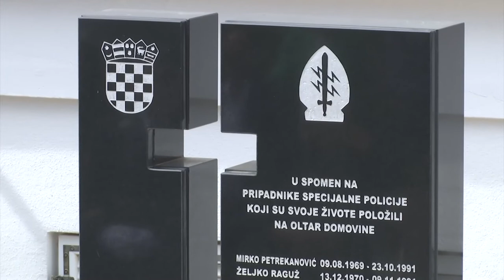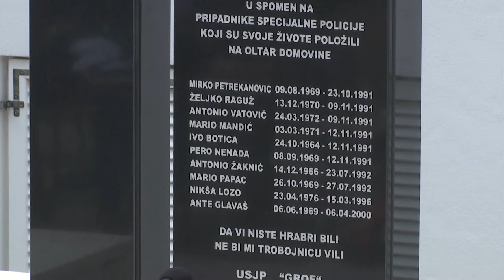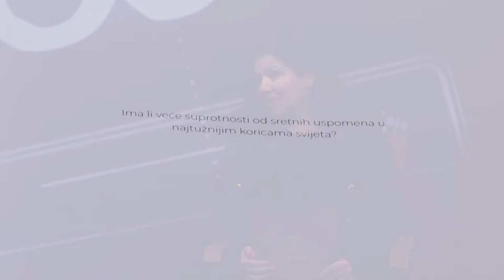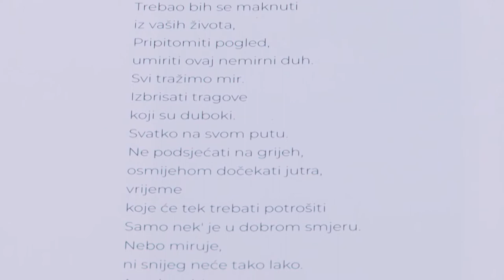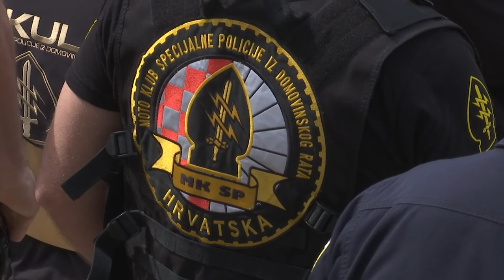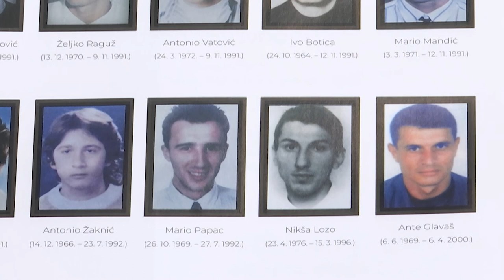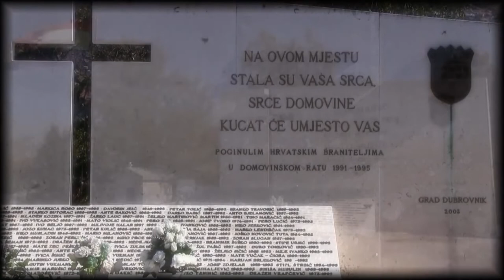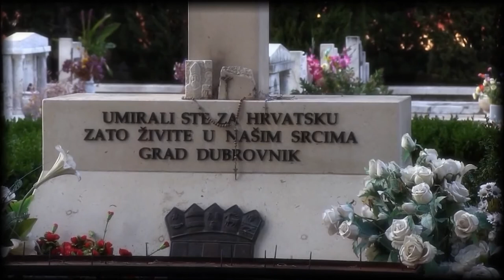NA DNEVNOJ BAZI TIHANA MAGAS GORAN PERAICA 06052022